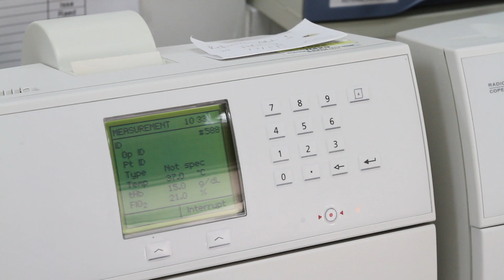Caritas Baby Hospital laboratory